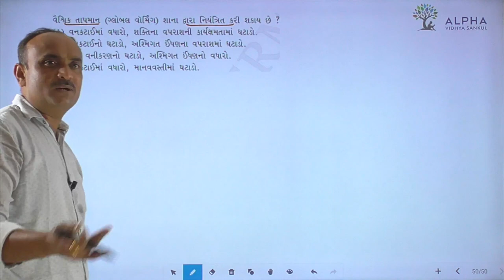Paper 2 | Section A | Que 50 | Biology | Std. 12 | Alpha Vidhya Sankul | in Gujarati by Bhanderi Sir